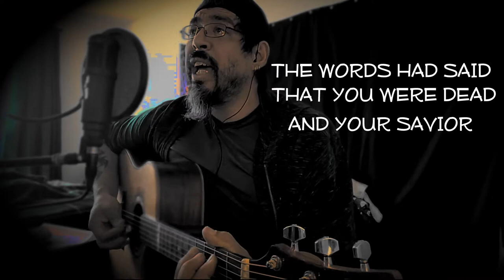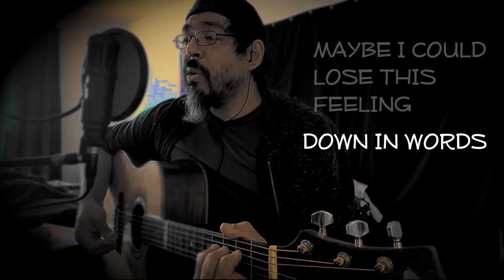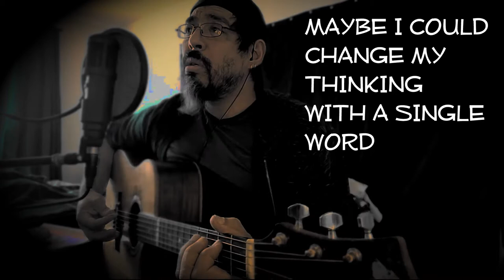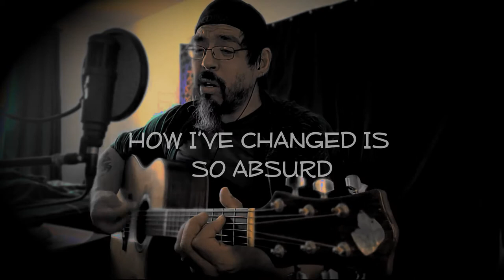HEADLINE- original song By Tony Medina (c)2020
An older song that continues to be relevant. I wish that it wasn't so much, but here it is.

Headline- original song, written , performed and produced by Tony Medina (c)2002 (LYRICS BELOW)
HEADLINE

AND SO I READ
WHAT THE HEADLINE SAID
SCROLLING ONLINE
BAD NEWS TODAY
THE WORDS HAD SAID
THAT YOU WERE DEAD
AND YOUR SAVIOR
HAD GONE AWAY

MAYBE I COULD LOSE THIS FEELING
DOWN IN WORDS
ONE WORD
BUT I ALWAYS TRY TO PROVE I’M STEALING
WHAT I’VE ONLY HEARD

WITH FEAR I SHOOK
FROM A SINGLE LOOK
OF YOUR KINDNESS
IT’S ALL IN VAIN
YOU MASK YOUR FAITH
WITH A VEIL OF HATE
DEEP IN YOUR FORTRESS
YOU HAVE NO SHAME

MAYBE I CAN CHANGE YOUR THINKING
WITH A SINGLE WORD
ONE WORD

BUT YOU BURN ME DOWN
WITH YOUR PERSPECTIVE
HOW YOU’VE CHANGED IS
SO ABSURD

MAYBE I COULD CHANGE MY THINKING
ONE WORD
BUT I BURN MYSELF
WITH MY PERSPECTIVE
HOW I’VE CHANGED IS
SO ABSURD

UNLEARN YOUR THINKING
UNLEARN YOUR THINKING
UNLEARN YOUR THINKING

UNLEARN

UNLEARN YOUR THINKING
UNLEARN YOU

PREJUDICE
VIOLENCE
INTOLERANCE
IGNORANCE
RACISM
HATRED
NO MORE.